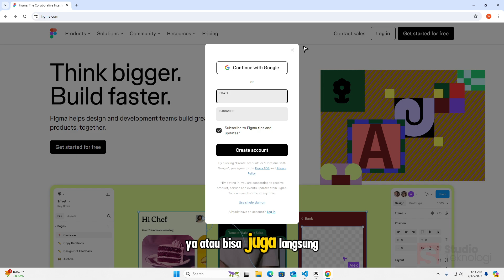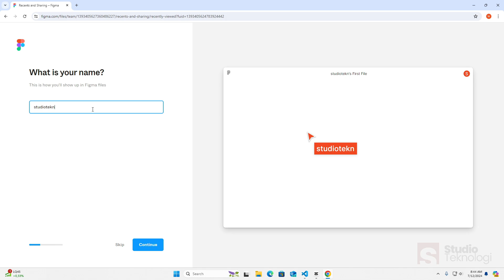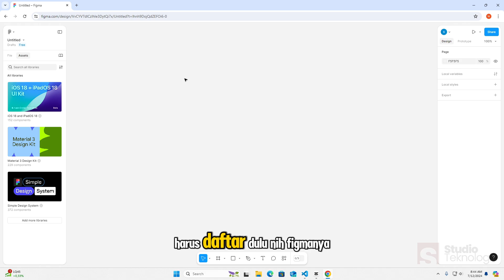Become A Designer Series #1: Pengenalan Figma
Hey teman-teman, balik lagi di channel studioteknologi. Kali ini saya mau bahas tentang design dan figma nih.

Penasaran dengan materinya? yuk langsung aja disimak.

Untuk kontak bisnis dan mentoring bisa ke WA di 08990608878 ya.